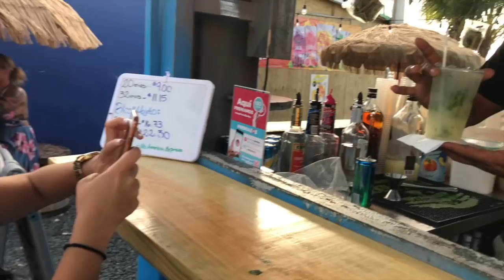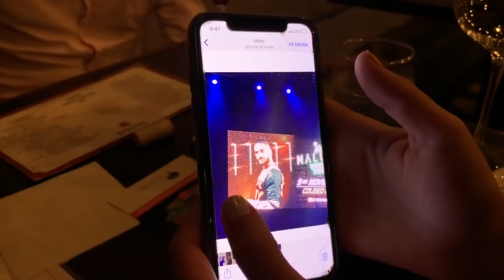MARIPILY RIVERA NOS ROBO EL CAMERINO | VLOG 87 | Alejandro Gil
Móntate con Francis, Natalia, Wanda y yo para un viaje a Punta Cana.

Bueno corillo, bienvenidos a mi VLOG 87.. Fin de semana de las madres un poco relax pero le metimos al Jangueo como quiera.
Nos encontramos parte del corillo para comer en un sitio espanol super bueno, bailamos flamenco y al otro día hicimos un dia de madres con la familia. Aparte de todo , grabe parte del blog el miércoles, pero se jodio la mitad de lo que grabe!!